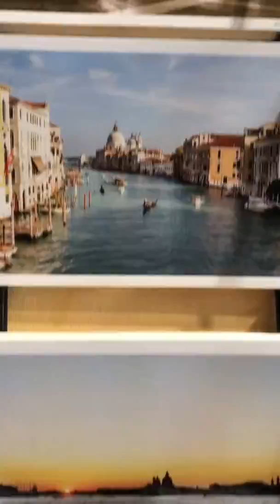Venice - Around Piazza San Marco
Venice is well-know to be the city of love. However there is more to discover: from craft to art, from music to shopping. Today we discover piazzasanmarco, palazzoducale the basilica di san marco and the surrounding. Follow me during this trip and get lost with me inside the citycenter. Carnival time is coming, why not planning a visit in the next weeks to see elegant masks and enjoy venetian carnival?